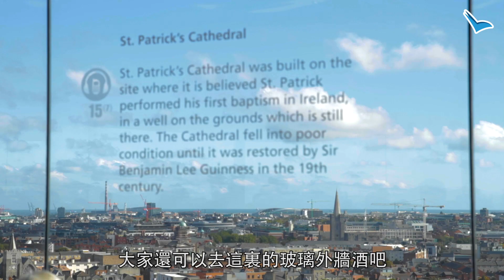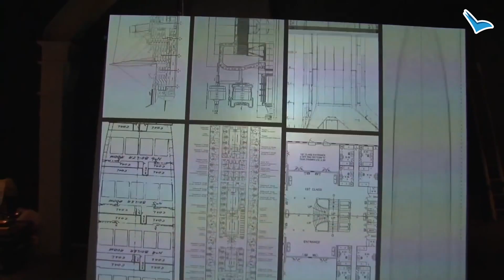不得不愛爾蘭島 EP1 城市篇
一到年尾就想飛？咁不如去愛爾蘭啦！

愛爾蘭島其實有好多嘢玩，真係動靜佳宜㗎！今集集合咗好多城市景點俾大家，好似喺都柏林就有遠近馳名嘅聖三一學院，入面嘅長圖書館就係各位打卡呃Like必到嘅地方；至於其他好介紹，就睇片啦！

記得去玩贏獎品喇！